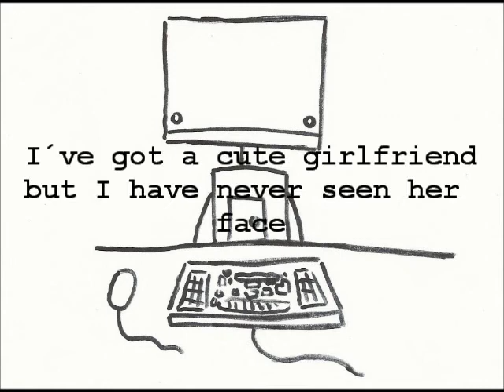Bible For Robots - Social Anxiety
"Poseur" (2013)

La letra en español:
Tengo mil amigos y no sabría qué hacer sin ellos
Tengo una linda novia pero nunca he visto su cara
Soy muy popular, puedo ser quien se me de mi pinche gana
Pero a veces me siento solo
Y ni siquiera puedo pedir una pizza por teléfono
Porque tengo ansiedad social
Sólo vives en línea
Los otros seres humanos son aterradores
No quiero dejar jamás la comodidad de lo habitación